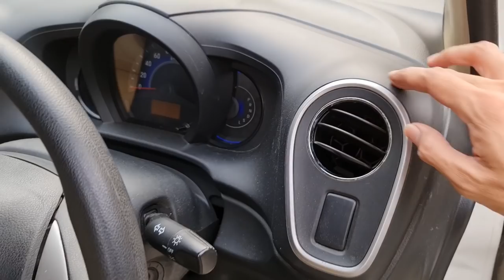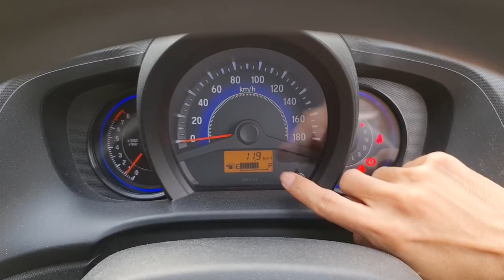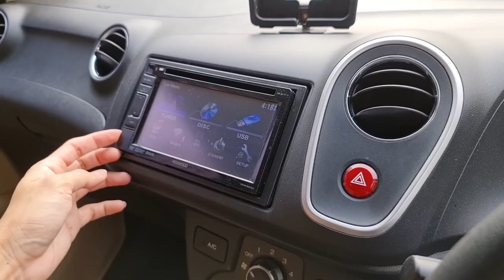In Depth Tour Honda Mobilio Prestige [DD4] (2014) - Indonesia